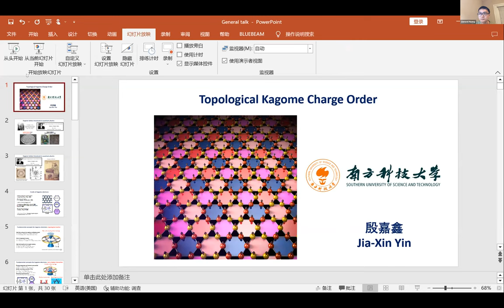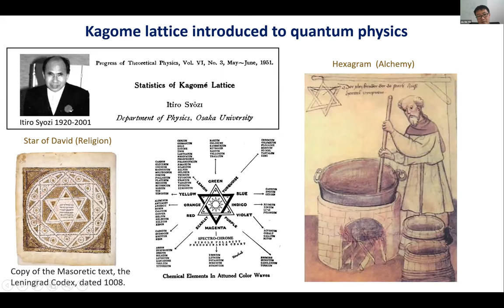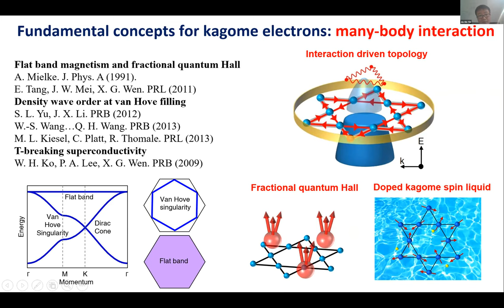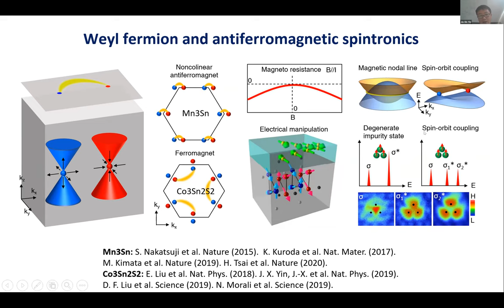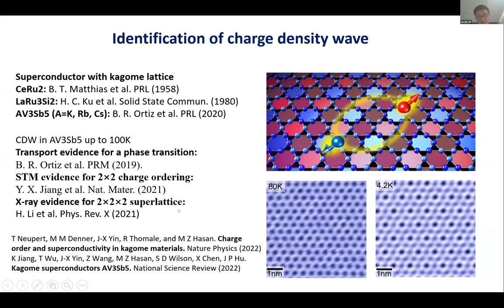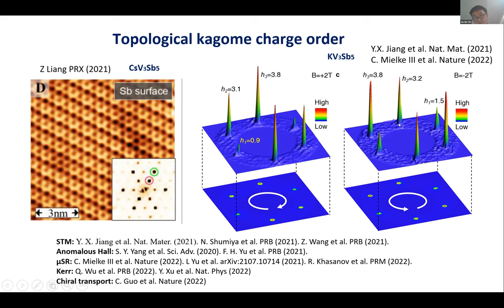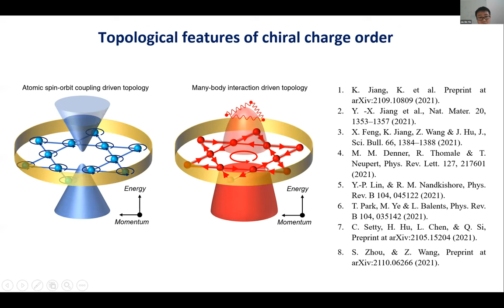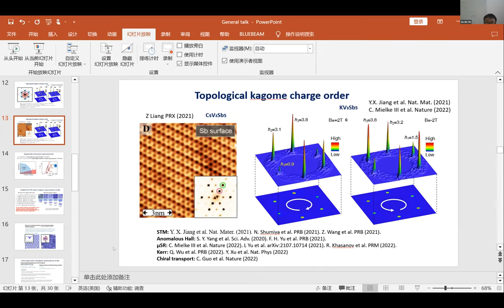Jiaxin Yin (SUSTech) - "Topological Kagome Charge Order"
Workshop: Quasi-One-Dimensional Topological Quantum Materials

Designing Materials to Revolutionize and Engineer our Future

Day 1: Thursday (January 5, 2023)

12:55pm – 1:00pm Robert J. Birgeneau (UC Berkeley)
Opening Remark

Session I Chair: Mengke Liu (Harvard)
1:00pm – 1:45pm Andrei Bernevig (Princeton)
1:45pm – 2:30pm Fan Zhang (UTD)
2:30pm – 3:15pm Ming Yi (Rice)
3:15pm – 4:00pm Shafayat Hossain (Princeton)

Session II Chair: Jianwei Huang (Rice)
8:00pm – 8:45pm Takeshi Kondo (UTokyo)
8:45pm – 9:30pm Wende Xiao (BIT)
9:30pm – 10:15pm Jincheng Zhuang (Beihang)
10:15pm – 11:00pm Jiaxin Yin (SUSTech)

Day 2: Friday (January 6, 2023)

Session III Chair: Yichen Hu (Princeton)
9:00am – 9:45am Peide Ye (Purdue)
9:45am – 10:30am Yulin Chen (Oxford)
10:30am – 11:15am Jeanie Lau (OSU)
11:15am – 12:00pm Barry Bradlyn (UIUC)

Session IV Chair: Chao Ma (Yale)
1:00pm – 1:45pm Keji Lai (UT Austin)
1:45pm – 2:30pm Sanfeng Wu (Princeton)
2:30pm – 3:00pm Spenser Talkington (UPenn)